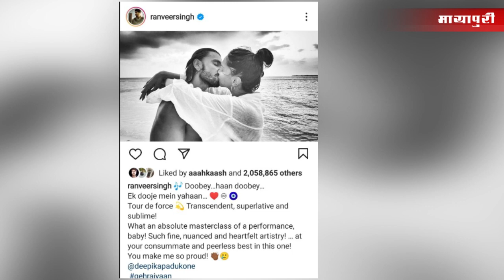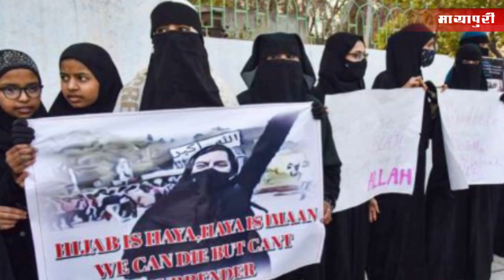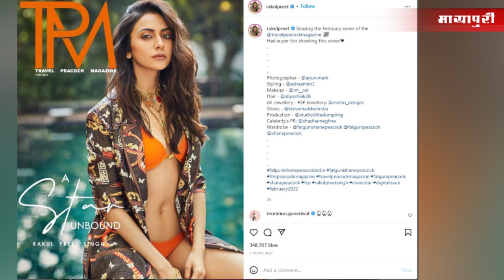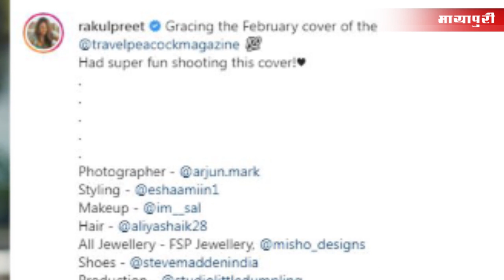Alia Bhatt | Ranveer Singh | Bhumi Pednekar | Nora Fatehi | Bollywood News | 12th Feb 2022 | 5 PM